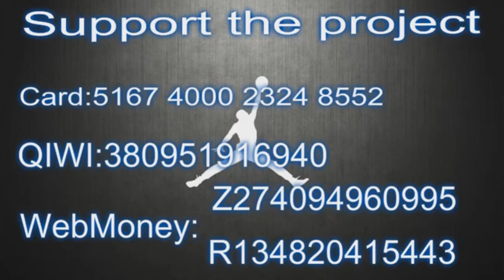Isaac Bonga Top Plays of the Week